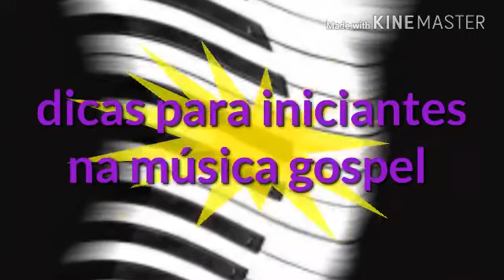Noções de técnicas pianistica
Neste estou agradecendo a todos que valoriza este trabalho que faço por pura satisfação em compartilhar estas valiosas informações que creio ser útil para muitos colegas que também gosta de música